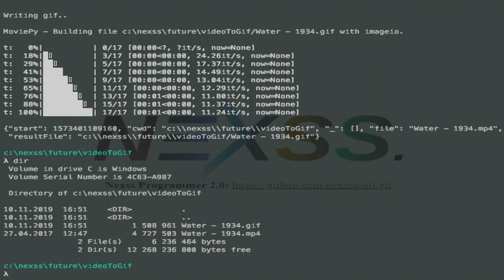Convert Recorded Desktop Area Video To Gif (moviepy, imageio) | Programmer Quick Tip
Convert your video using REUSABLE module for Nexss PROGRAMMER.

nexss for this module using Moviepy and imageIo

New Programming Tool which makes programming much more fun and easy.

Programmer Nexss, Programmer, Easy programming, Programmer Quick Tip

Music composed/produced by Marcin 'Mapo' Polak.